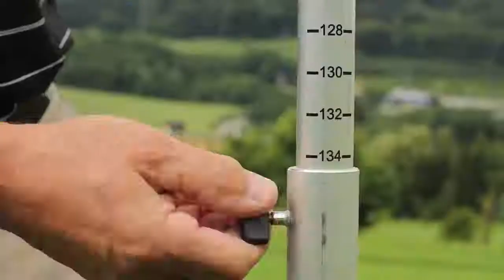Golftrainer Golfhaltungstrainer Golfpositionierungen Golfabschlagstrainer Golf Riwo Merath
Riwo Swimp - Der neuartige Golftrainer erzielt in puncto Körperhaltung und Positionierung beim Abschlag schnell sehr gute Erfolge und verhindert schwer korrigierbare Fehler im Bewegungsablauf.

golftrainer golf spielen golfen golflehrer haltungstrainer lernen anfänger positionierung abschlag ballabschlag handicap körperhaltung schwung golfschläger zubehör training trainer anbieter von golftrainingsgeräten aargau zürich golfhaltungstrainer golfpositionierungen golfabschlagstrainer